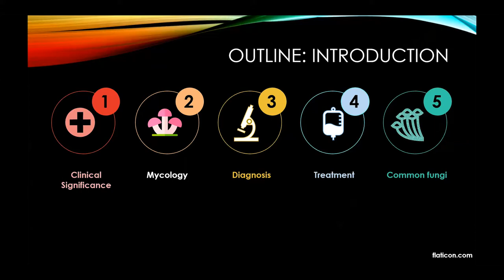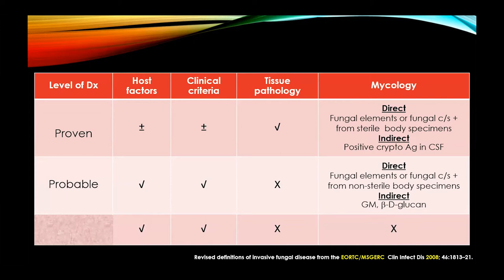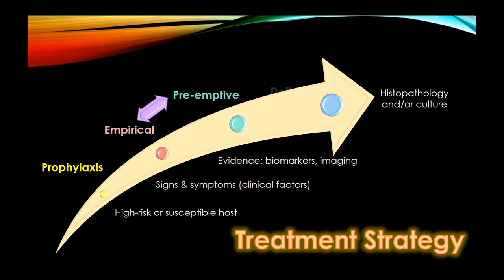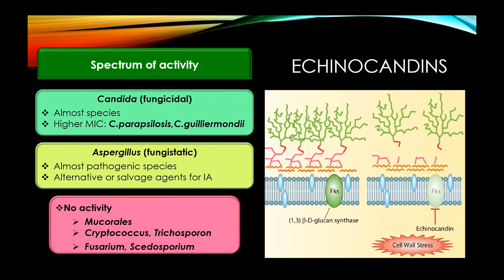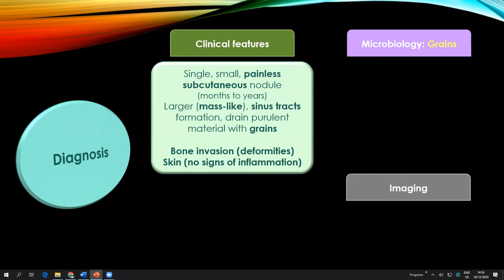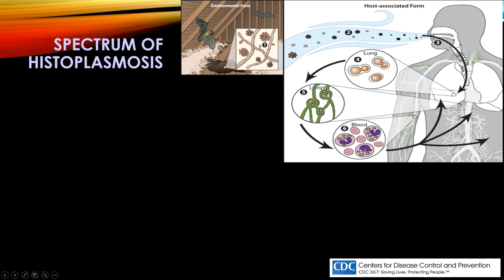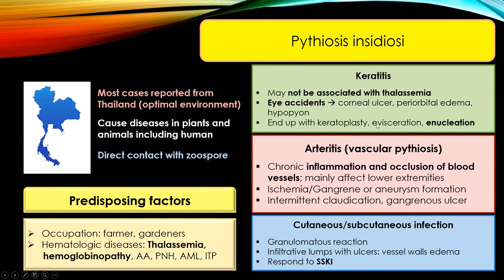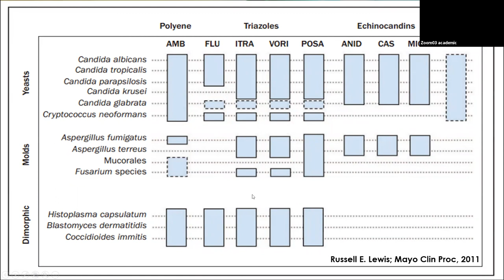Fungal Infections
Palakorn Panarat MD.Msc
Infectious Dise , QSMH